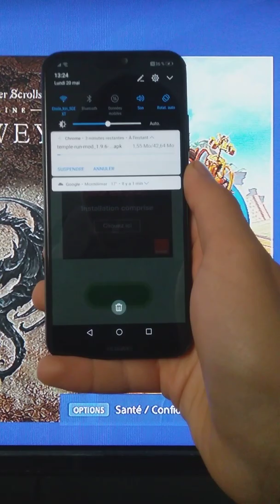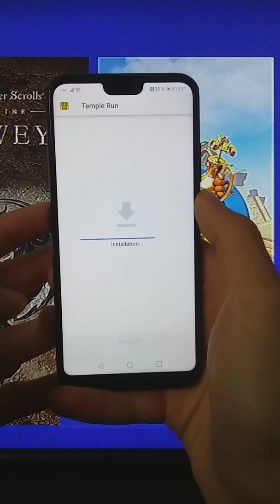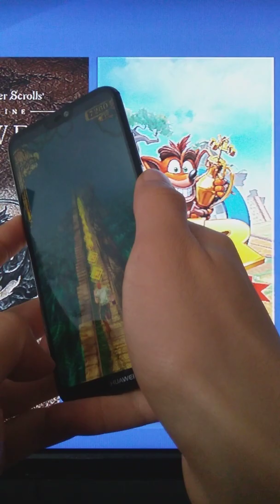Comment hacker temple run 1